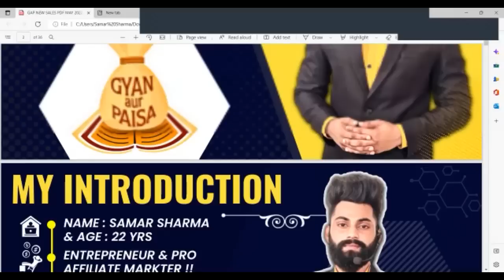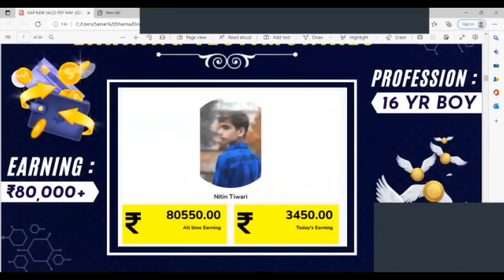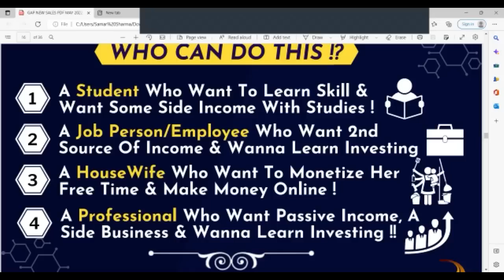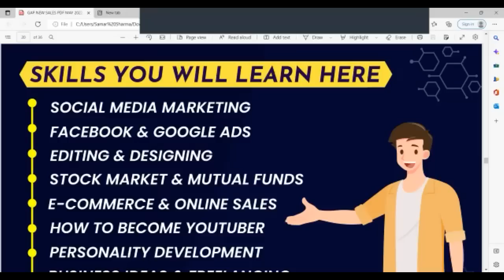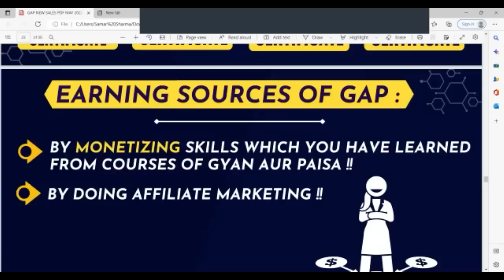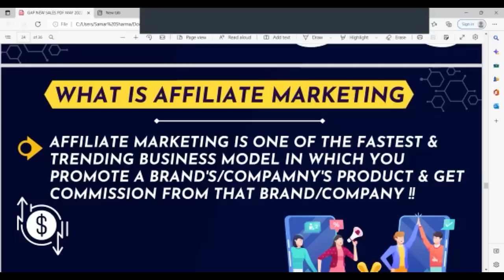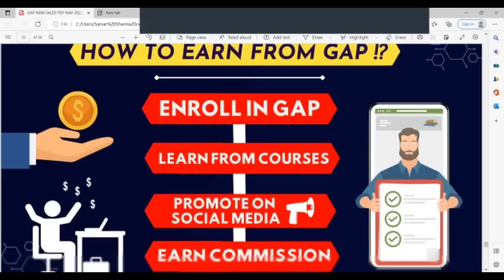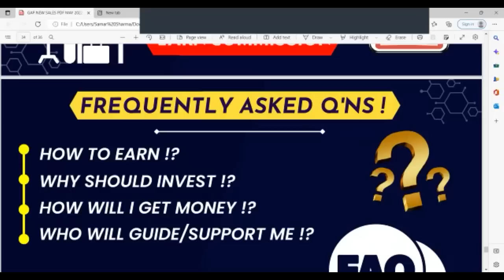Earn 1 lakh Per Month | Work From Home | Affiliate Marketing | Make Money Online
Online Paise Kaise Kamaye | Ghar Bethe Kaise Kmaye | Affiliate Marketing Kaise Kare

Gyan Aur Paisa | India's Most Affordable Affiliate Marketing Platform | Make Money Online 2021

in this video you will know about how to make 20k to 50k monthly using your social media accounts

Now Gyan Aur Paisa is not Only a youtube channel rather it's became a wonderful opportunity for youngsters who want to build their career in affiliate marketing digital marketing or online marketing Gyan aur paisa has started to boom the income of students housewives job person professionals Affiliate marketers network marketers digital marketers
Gyan aur paisa is working with a vision to make each and every individual in 6 figure who has failed in Affiliate marketing network marketing before
Gyan aur paisa is bringing alot of value in their packages like YouTube marketing Social media marketing the problem solving courses for sales business communication and many more things we have focused on learning and real content so that we can serve you the best of best

Gyan Aur Paisa packages

Gyan Aur Paisa has a premium package worth 9999
In which you will learn video marketing YouTube marketing social media marketing Problem Solving for Sales Business communication

the High demanding skill courses you will get only in 2460

Gyan Aur Paisa Income plan
Gyan aur paisa is distributing almost 85% Commission in which

direct Commission 1600 rs
passive Income 100+ rs
you will get 7 day Payout In your accounts

Why to choose gyan aur paisa

Gyan Aur Paisa has 16000+ followers and it has powerful skill courses and High quality content with Certification and gyan aur is distributing high commission more than any platform and except this it is registered Government ( MSME ) ISO CERTIFIED And having trade License Certificate also except this we will support our family with full of enthusiasm we will also provide the best trainers to our affiliates and we will send our affiliates for the national and international tour so these are the factor you should choose gyan aur paisa

Mr. Samar Sharma is the founder of Gyan Aur Paisa You can go through with These links